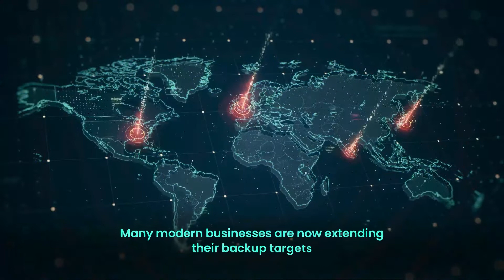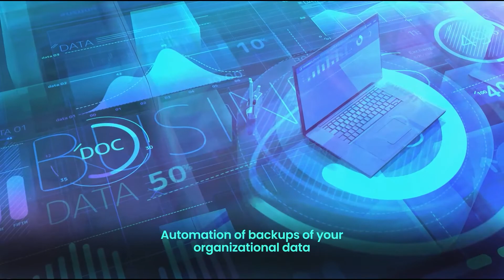ONPASSIVE | How To Secure Your AWS Cloud Data Using AWS Storage Gateway?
Many organizations devote significant time and resources to managing and maintaining on-premises physical tape infrastructure, backup infrastructure, and off-site storage for data protection and long-term retention requirements. This often causes delays in meeting new demands, hinders agility, and, as a result, puts data protection strategies at risk. You can centralize and automate data protection across AWS services and hybrid workloads with AWS Backup. AWS Backup is a low-cost, fully managed, policy-based service that makes data protection at scale even easier. Check out this video to learn more about how AWS storage gateway secures your cloud data.